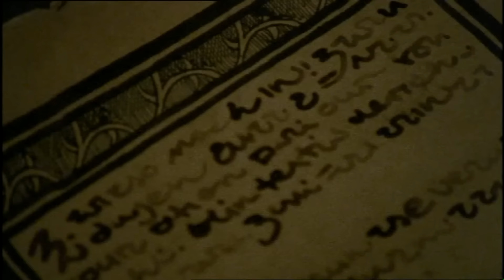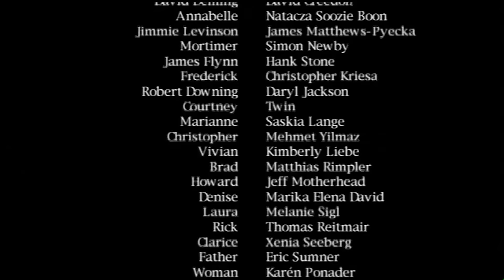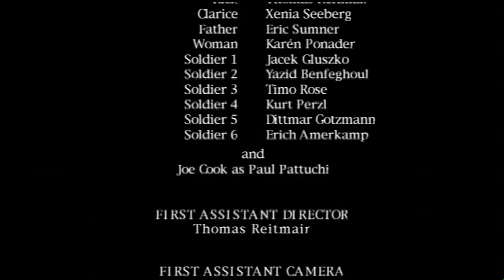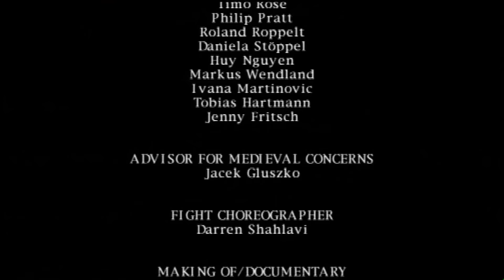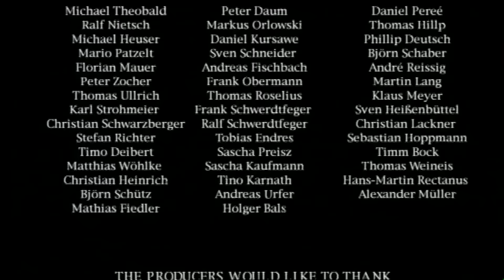BEYOND THE LIMITS 🎬 Full Exclusive Horror Movie 🎬 English HD 2023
🔴 Title: BEYOND THE LIMITS
🔴 Summary: The rookie journalist Vivian seeks Frederick, the caretaker of the oldest cemetery in an undefined country, asking for an interview and the old man tells the story of two "costumers" and both connected by a mysterious secret. The powerful gangster Jimmie Levinson accuses his former partner Paul Pattuchi of stealing a load of cocaine and orders to kill his beloved girlfriend Clarice. Paul is found dead later in a cottage, and Jimmie and his friends and girlfriends are visited during a dinner party by Robert Downing first and then by the sadistic Mortimer and his partner Rick seeking the truth about Paul and a suitcase with a mysterious relic. The second story takes place in the Middle Ages, where the cruel David Deming and his minion Tom Brewster chase the renegade priest James Flynn in the name of the Inquisition but actually trying to force him to reveal the secret of the Eternal Heart to grant immortality.

YOP: 2003
Cast: Darren Shahlavi, Russell Friedenberg, David Creedon
Director: Olaf Ittenbach
Writer: Olaf Ittenbach, Thomas Reitmair